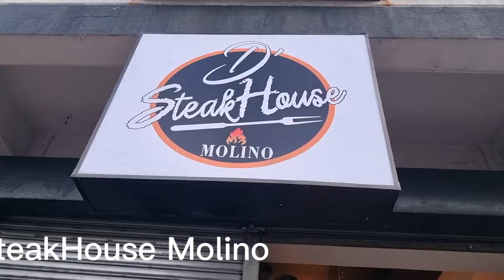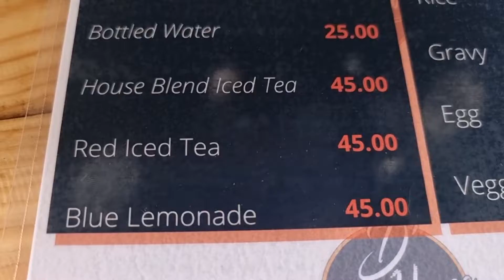Steakhouse Molino 5 (pagasa) eto prices nila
Baka Gusto nyo ng steak. eto prices nila